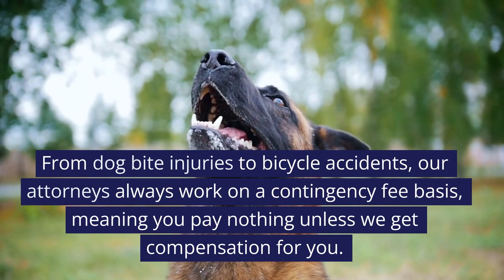How can I afford a personal injury lawyer? Yonkers NY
After an accident, you may think that you can’t afford an attorney.

From dog bite injuries to bicycle accidents, our attorneys always work on a contingency fee basis, meaning you pay nothing unless we get compensation for you.

We believe that everyone deserves exceptional legal representation. Call our law firm to get started. There’s no obligation unless we win!